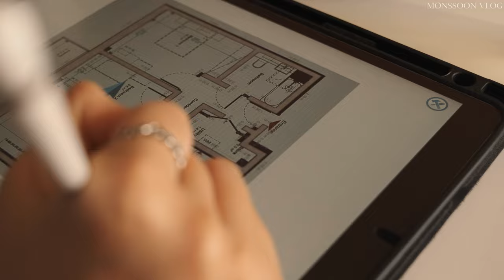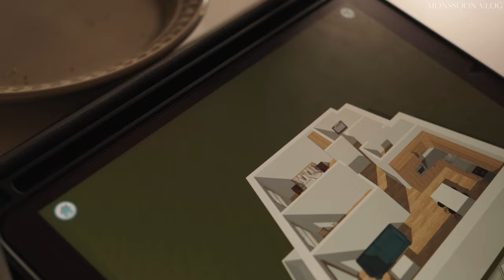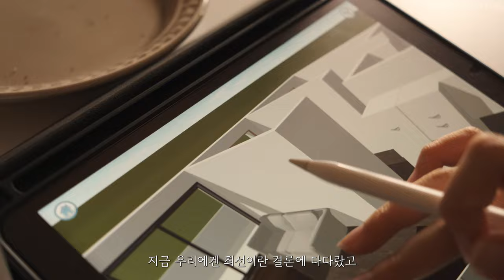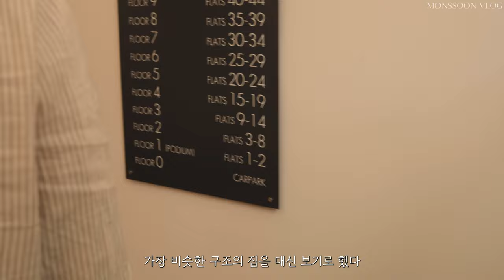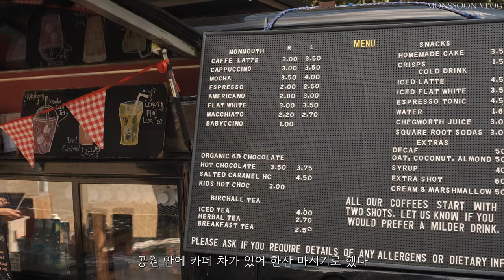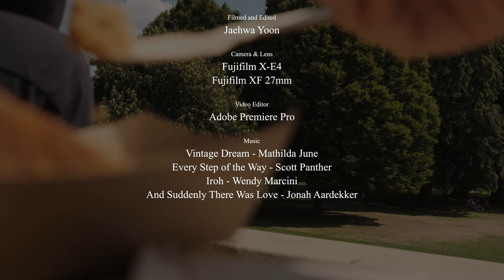Living in London VLOG | Fruition and a new beginning, Viewing new flat, Autumn vibes [Eng Sub]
Hi, guys.

Today I brought my daily life that went for viewing our new flat and enjoying autumn vibes. I and my husband struggled to get it since last spring and finally, it's almost to be done. I am really happy that I could make fruition this autumn.

Then please enjoy this video and hope you guys have a great weekend. :)

Time Stamp
00:00 Preview
00:42 Enjoyable Brunch - Banana open sandwich
03:03 Preparing a new beginning
05:11 Dinner - Pollock Roe Pasta
08:46 Visiting a Showroom
10:13 Relaxation with sip of coffee under the blue sky
11:53 Walking Gunnersbury Park
14:17 Warp up the day with a fragrant milk tea